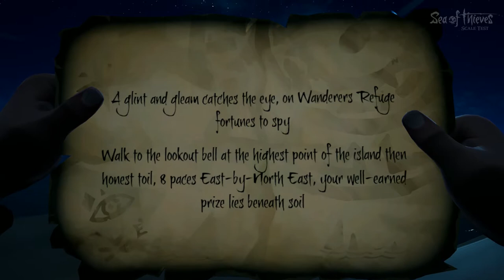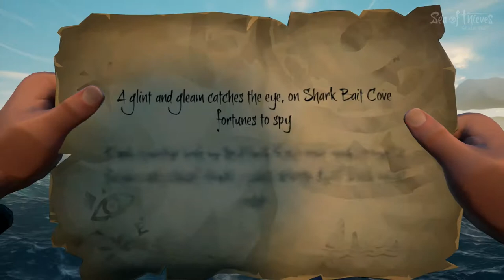Sea Of Thieves Scale Test 4 Player Longplay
A day, well 2 hours,  in the life of 4 pirates.

Watch the thrills and spills of  this great game as we try and master, well nothing really.  But we have a laugh.

Cheers to
AceJokerKris, CMDexe, Yoc81, damistacles